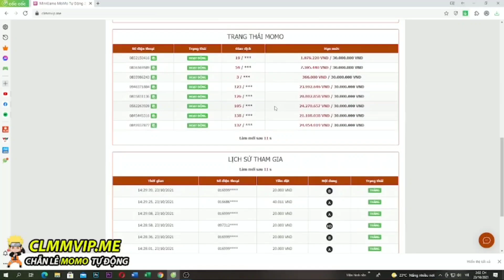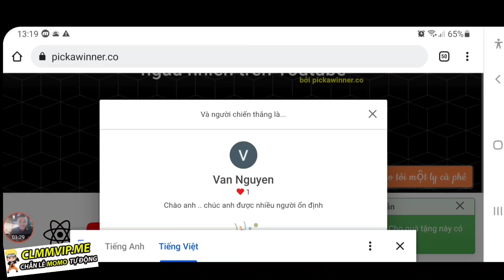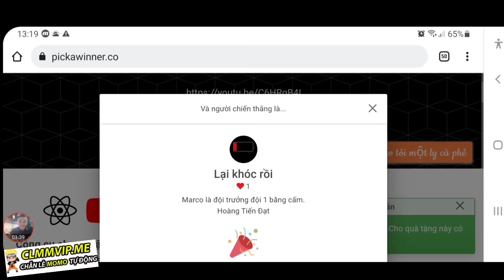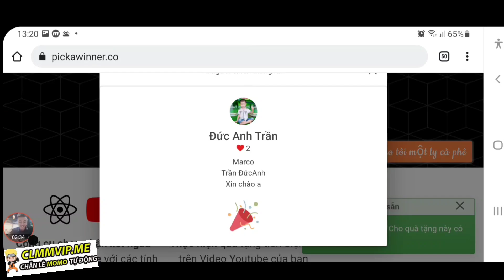Huyền Thoại Hải Tặc | Nhập Code Hải Tặc Đại Chiến Mới Tiêu 100k Kim Cương Quẩy 600 Thùng Bia | ttđp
1 like, 1 comment, 1 share là động lực giúp mình làm những vidieo tiếp theo!
HTDCTANTHU
LIKEPAGE999K
GOIQUA1
GOIQUA2
GOIQUA3
GOIQUA4
VIPCODE2TRIEU
HUYENTHOAIHAITAC